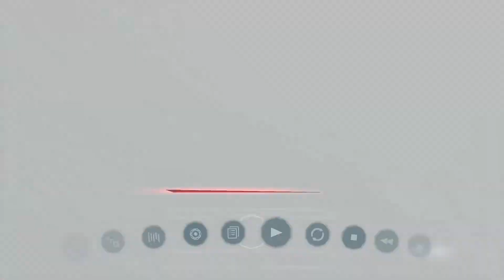Zagrajmy w: Assassin's Creed III Remastered #27 Atak na Prospectora, Jedyny w swoim rodzaju i Upadek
Jest to zremasterowana wersja gry Assassin’s Creed III z 2012 roku. Akcja gry toczy się w Ameryce Północnej w latach 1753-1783. Jej głównym bohaterem jest Metys imieniem Connor, będący synem Indianki Kaniehti;io oraz Brytyjczyka Haytham'a Kenway'a. Zawiązanie akcji następuje w momencie, kiedy wioska protagonisty pada ofiarą napaści; to właśnie wówczas nasz podopieczny postanawia poświęcić życie walce z tyranią i poszukiwaniu sprawiedliwości. W kolejnych latach Connor bierze udział w wojnie o niepodległość Ameryki, będąc świadkiem takich wydarzeń, jak nocny rajd Paula Revere'a, wielki pożar Nowego Jorku czy oblężenie Bostonu przez oddziały Jerzego Waszyngtona.